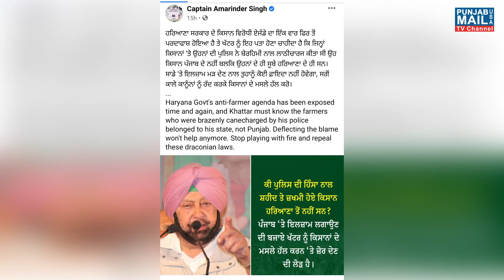captain Amrinder Singh | Punjab Mail USA TV Channel